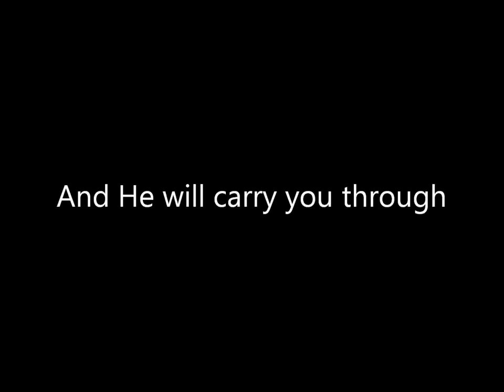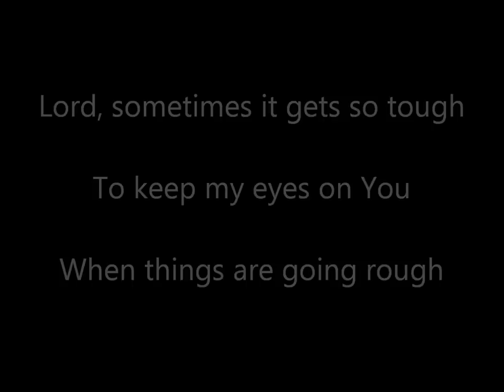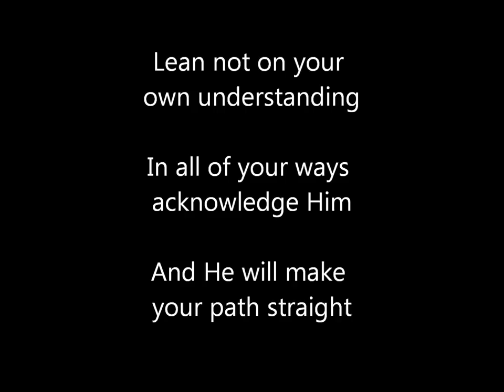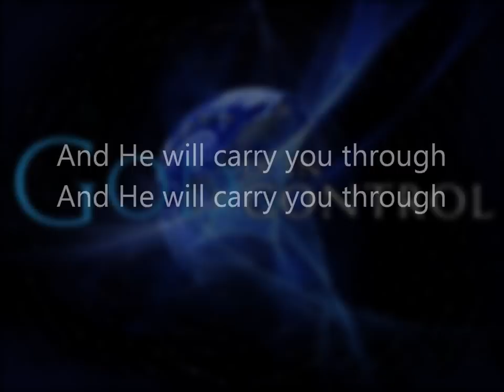Trust - Sixpence None the Richer (lyrics)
"Trust" produced by Steve Taylor, which is actually a remake of the first song Matt Slocum and Leigh Nash ever wrote and recorded together when he was 16 and she was only 13. This recording features Slocum on an acoustic guitar and verges on a country sound.

Sixpence None the Richer's ballad "Trust" is a soft, melodious tune that attempts to establish control in this world of mass confusion.

Songs from the Book
Genres: Christian & Gospel, Music
Released: May 05, 1999

Trust in the LORD with all your heart and lean not on your own understanding; in all your ways acknowledge him, and he will make your paths straight.
Proverbs 3:5-6

(All the images are taken on the internet)